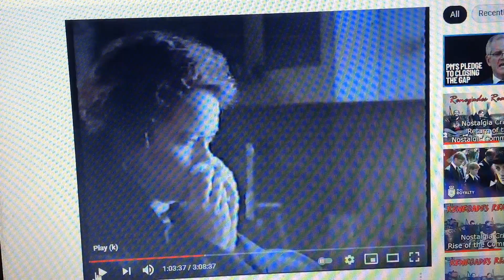Codral 1997 Ad